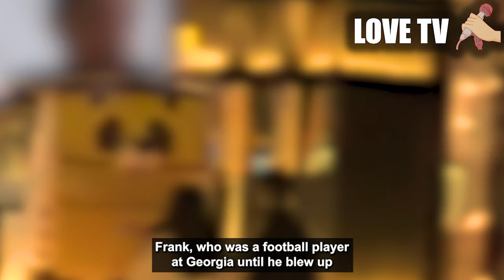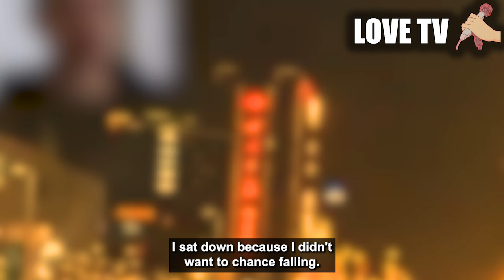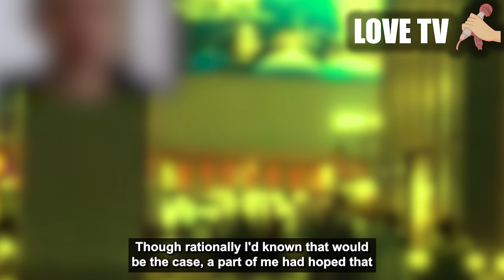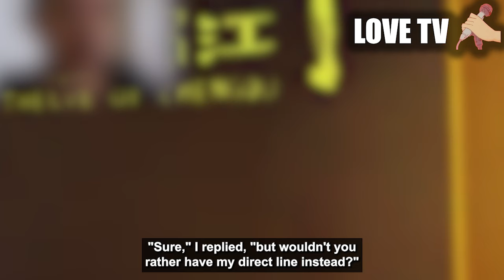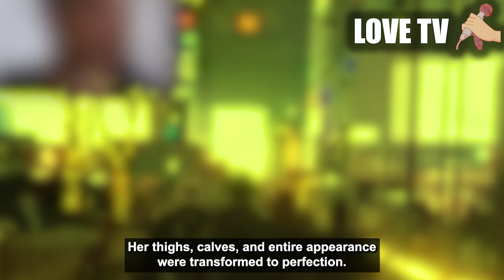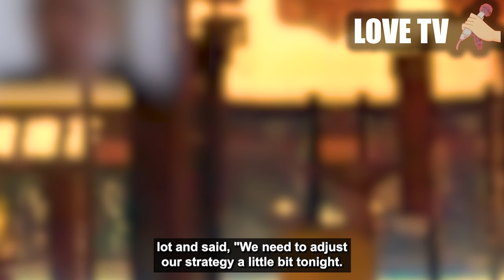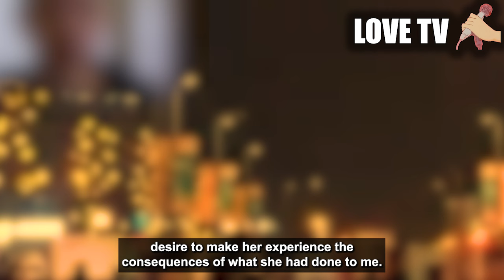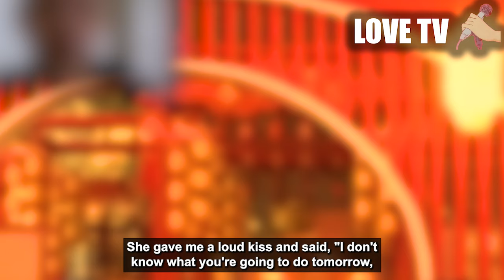Saw wife cheating IN OUR BEDROOM WITH OM, NO WAY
it was the revenge in the marriage that changed everything